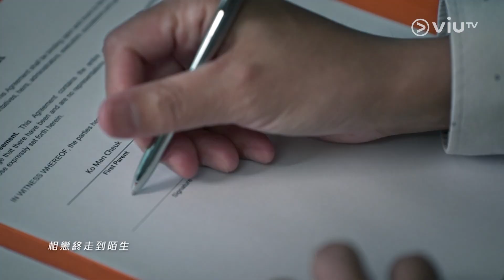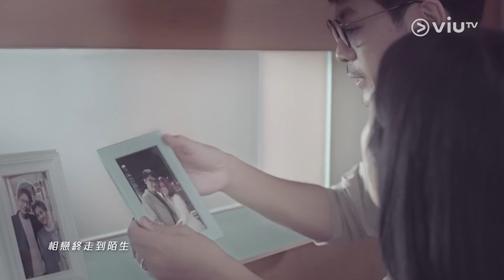《法與情》離婚！提告！Angel 宣佈兩大艱難決定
【重溫《法與情》離婚！提告！Angel 宣佈兩大艱難決定】

💧催淚插曲首次公開💧
到底要愛得有幾深，Angel 先會甘願放棄仔仔嘅撫養權？
從相戀走到陌生💔 Angel 同Manson 因法律而相識💍
亦都係因為法律而分開😢
催淚之餘🥺 亦都令人忍唔住期待...
Angel 破釜沉舟都想打贏嘅新一場官司🔜

《法與情》｜星期一至五晚9:30